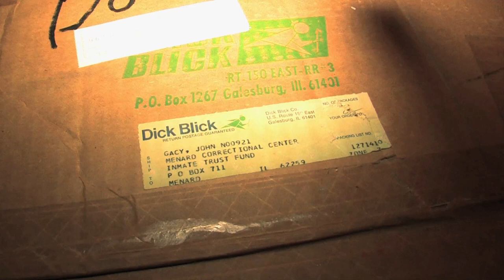Director Demo Reel - John Borowski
John Borowski - Director/Producer